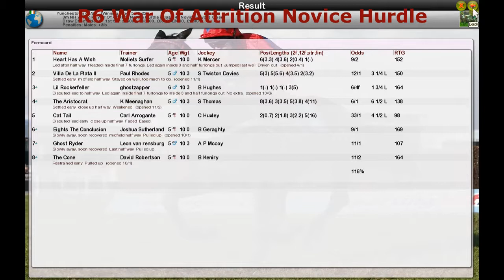NH WK12 R6 War Of Attrition Novice Hurdle